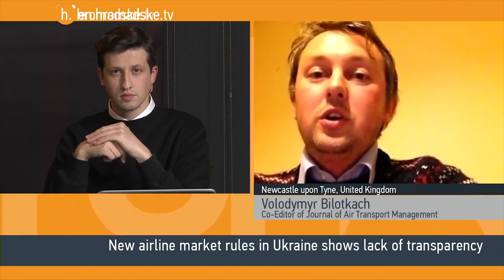Hromadske International. The Sunday Show - New airline regulations "a bad sign for investors"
While new airline regulations in Ukraine are not technically illegal, they do send a bad signal to investors since they favor domestic airline companies, said Volodymyr Bilotkach, Co-Editor of Journal of Air Transport Management and a Senior Lecturer in Economics at Newcastle University.

Bilotkach joined two dozen academics, analysts, representatives of business and financial sectors all around the world who signed a statement last week condemning these new regulations and urging further public discussion about these regulations before they are enacted.

Hromadske International's Ian Bateson and Maxim Eristavi interviewed Volodymyr Bilotkach via Skype on Sunday, Nov. 30, 2014.